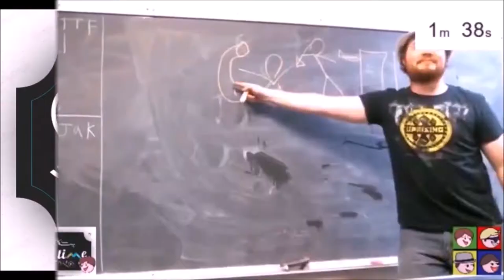WELCOME TO THE PLANET - Mass Effect: episode 10